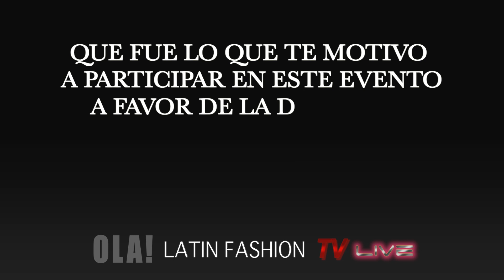Latin Fashion TV Live-Amparo Chorda-Americas 2014